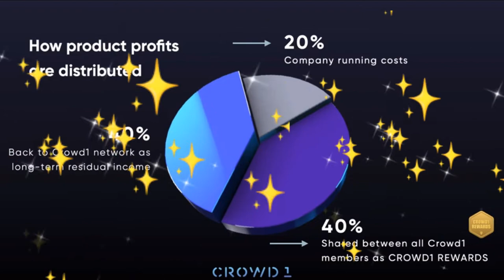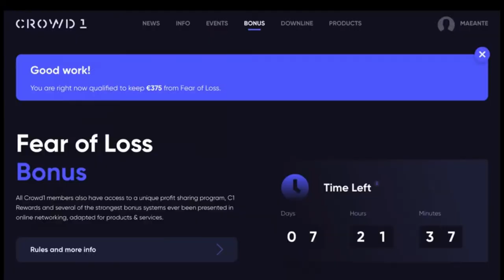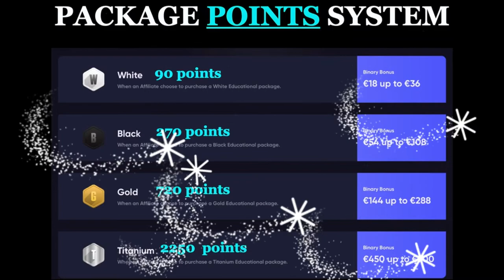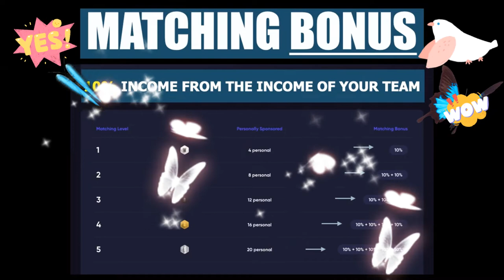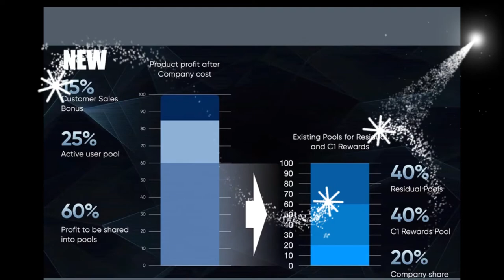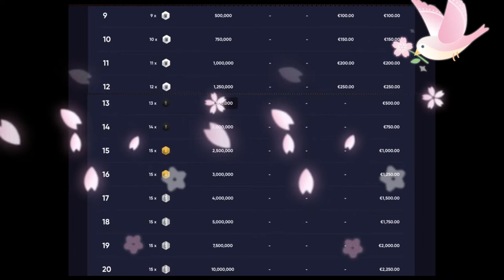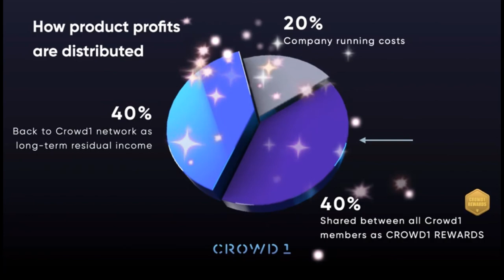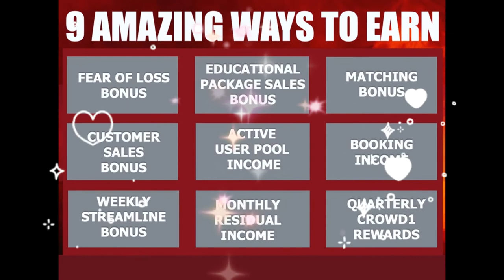Paano Kumita sa CROWD1/ Active Income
Crowd1 believe everything is possible crowd1 pay multi wallet is very wide and useful it will going to be like an apple pay and google pay soon..

Presentation up date CROWD1 Perfect,easy,effective

Crowd1 Educational Package
Crowd1 is MLM/Network Marketing/Networking
Crowd1Digital Marketing
Crowd1 Mobile Gaming
Crowd1 Mobile Apps
Crowd1 Online Networking
Crowd1 Dreaming
Crowd1 Tutorials
Crowd1 Training
Crowd1 Millionaires

Are Crowd1's product safe?

Nevertheless, In order to remain compliant, and for player protection Purposes,we only cooperate with partners that adhere to the strictest Industry rules and regulations. Again we do so to ensure that gambling and betting are conducted in the safest,most responsible manner.

Watch our Business Presentation now
para maliwanagan po kayo kng ano ang CROWD1

Be Part of a very dynamic CROWD1 Team thank you